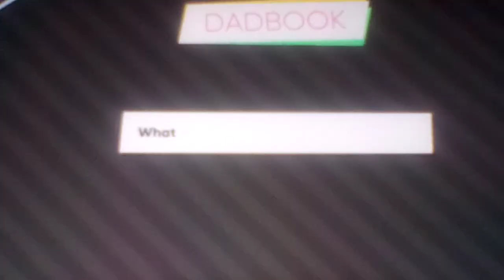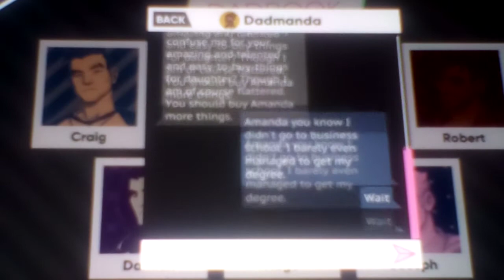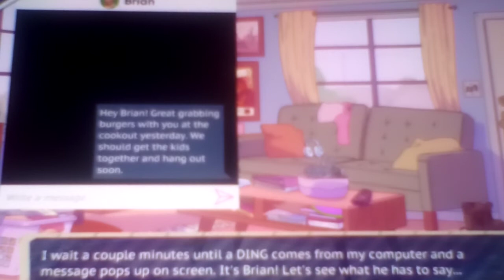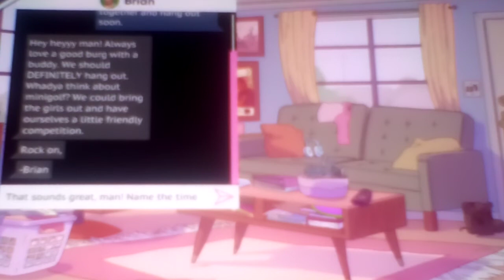Let's play DD:ADDS Part 94: We Choose To Hang Out With Brian!